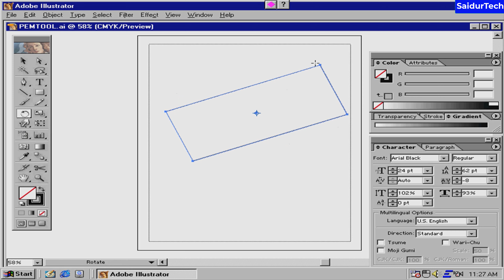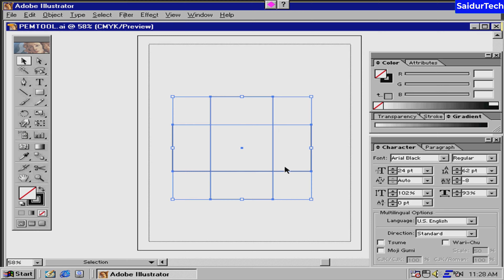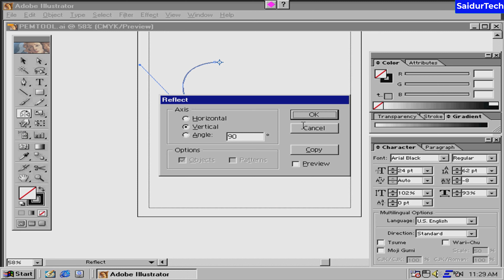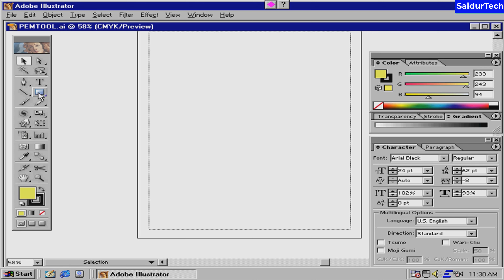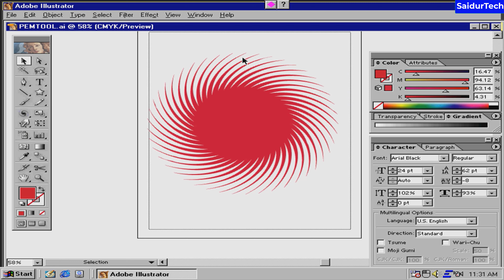How to Use Rotate Reflect, Twist Tool in Illustrator Bangla Tutorial.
Related Tags...